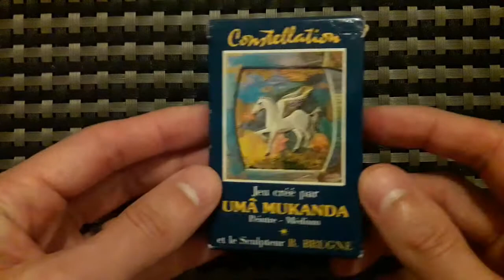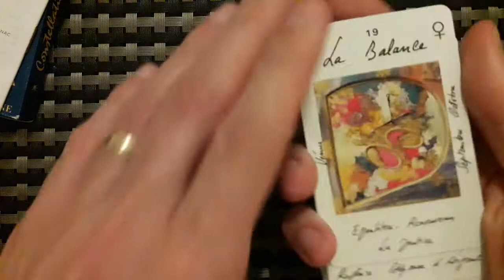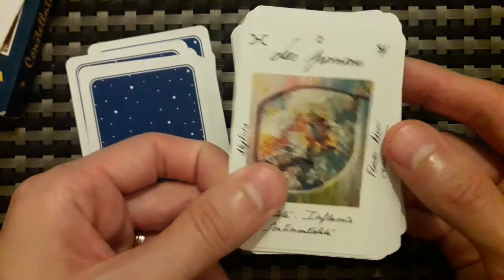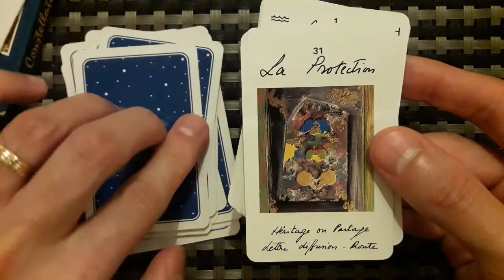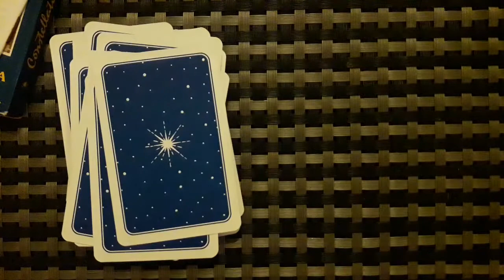REVIEW - Oracle Constellation - Uma Mukanda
Bonjour

Ce jeu est rare et n'est plus édité.

Soyez bénis !